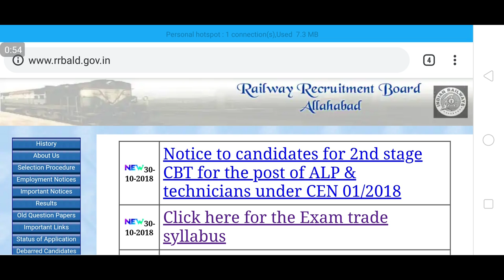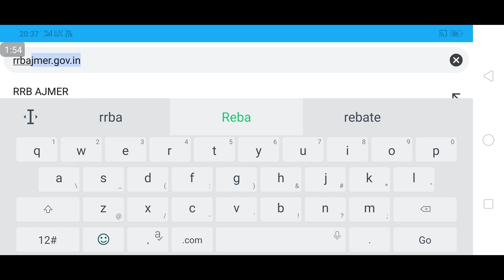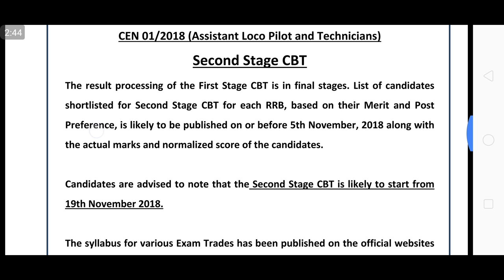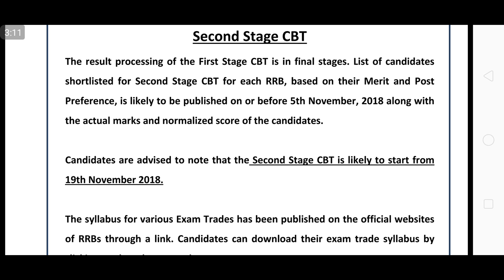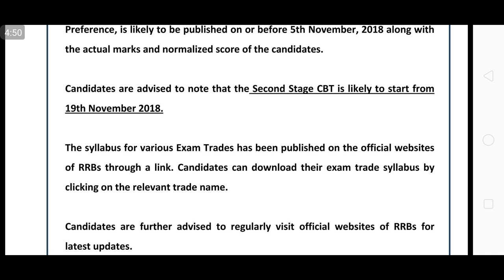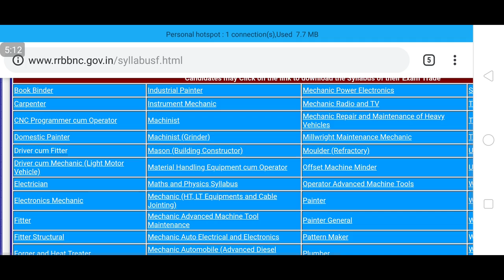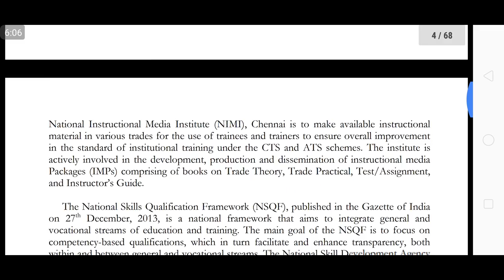RRB ALP/Technician CBT-2 Exam Date, CBT-2 Trade Syllabus, CBT-1 Exam Result Date declared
Declare for exam result date of CBT-1
CBT-2 exam date declared